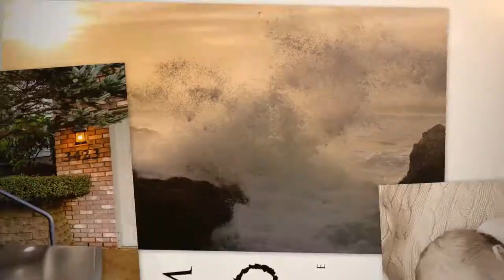839 Crystal Springs Ln N Keizer Oregon